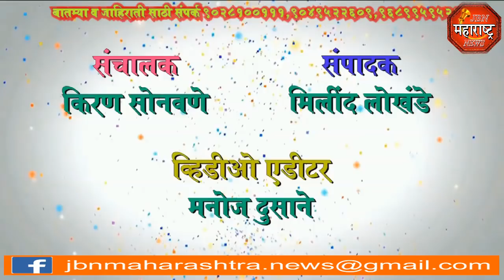jbn maharashtra news jalgaon